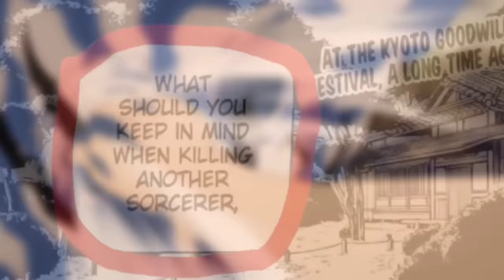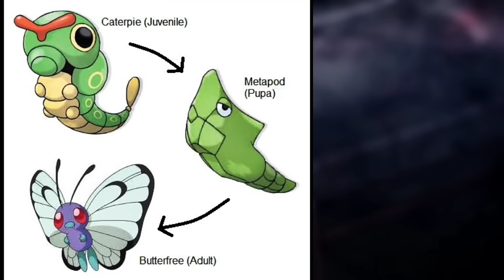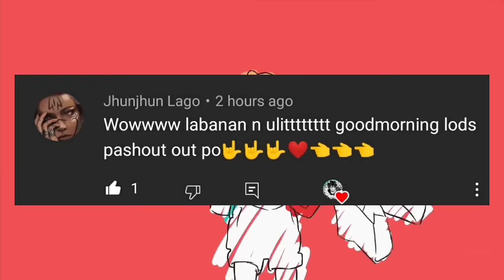MAKI & KAMO VS NAOYA EVOLUTION! Special Grade Form Naoya | Jujutsu Kaisen Chapter 192 Tagalog Review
Jujutsu Kaisen Latest Chapters Review

Jujutsu Kaisen manga quick recap and in-depth review of chapter 192, featuring the Maki & Kamo vs Naoya at Sakurajima Colony.

Manga: Jujutsu Kaisen
Author: Gege Akutami
Arc: Culling Game Arc

A huge thanks to "No Copyrights Free Sounds" for the outro music be sure to check that out:

I highly recommend watching Jujutsu Kaisen, it is a masterpiece not only the anime but the manga as well. Season 1 is out now, dont sleep on this gem!